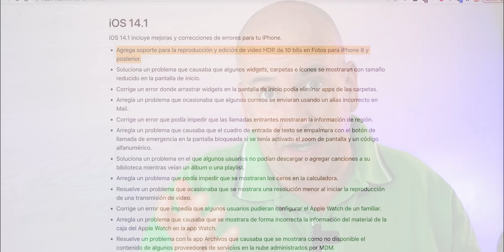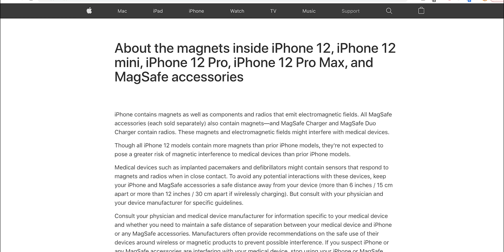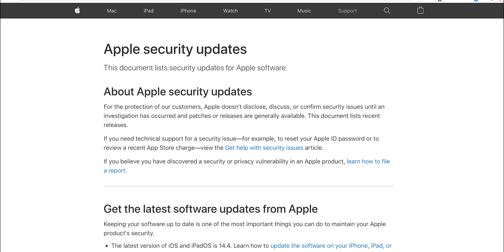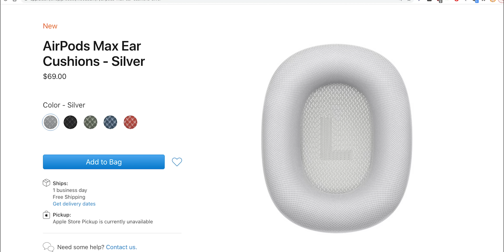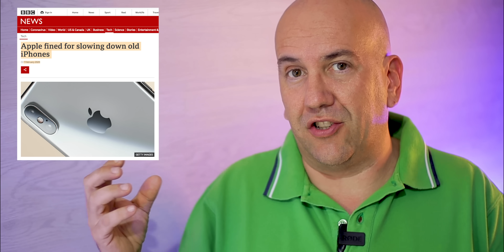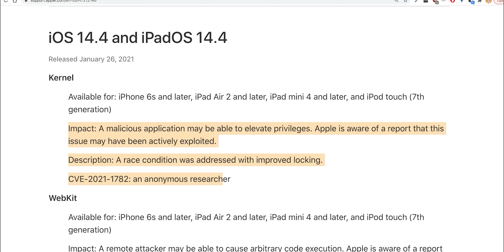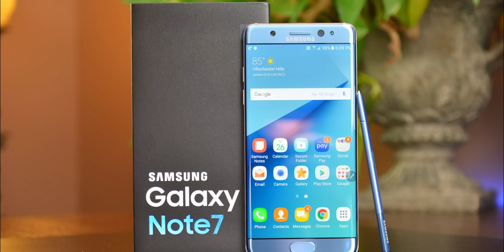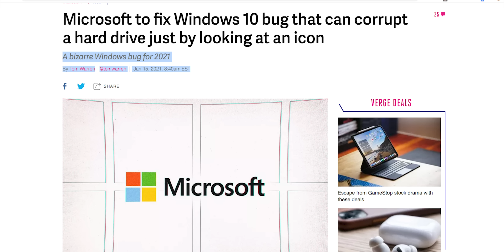El video que Apple NO QUIERE QUE VEAS ❌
Bienvenidos a un nuevo episodio de La Mirada Critica en donde Fabian nos hablará de Apple y nos planteará un tema de debate: ¿Apple ha bajado la calidad de sus productos en los últimos años? Nos presenta diferentes escenarios para debatir.